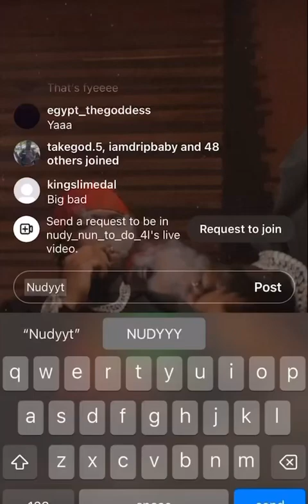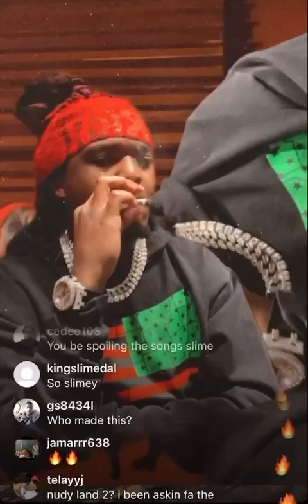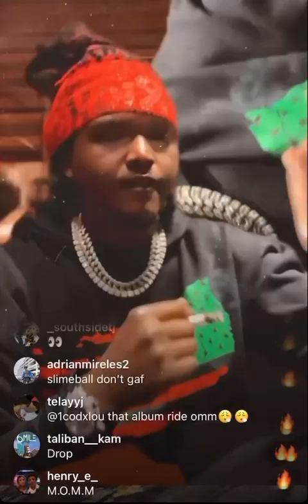Young Nudy Fill My Gun Up Snippet